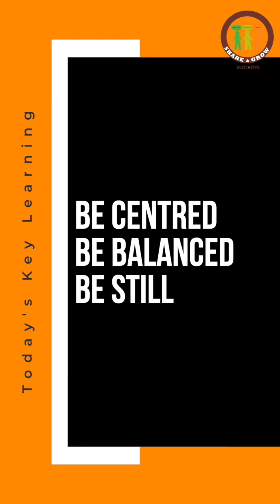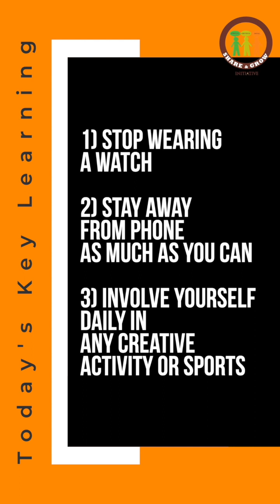Develop Laser Sharp@Focus | Himanshu Ashok Malhotra | We Share We Grow